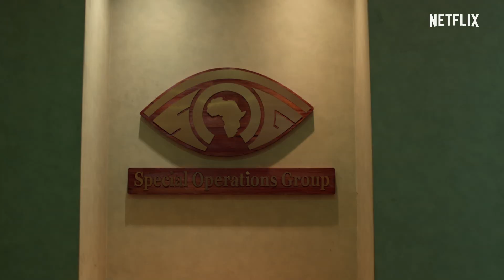Queen Sono | Bande-annonce VF | Netflix France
Brutale. Rebelle. Fatale. Queen Sono arrive. Des années après l'assassinat de sa mère, devenue un agent secret aux talents peu ordinaires, Queen Sono se dévoue à la protection du peuple africain. Lors d'une mission risquée, elle découvre par hasard des détails troublants sur les circonstances de la mort de sa mère, et se lance alors dans une quête de vérité personnelle.

Une série africaine originale Netflix, Queen Sono,  disponible le 28 février seulement sur Netflix.

TOUDOUM !